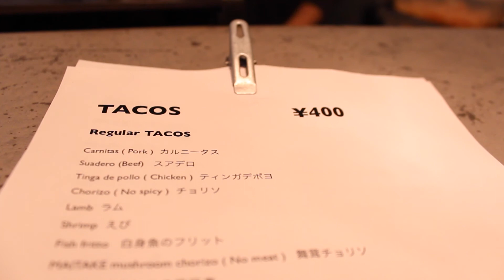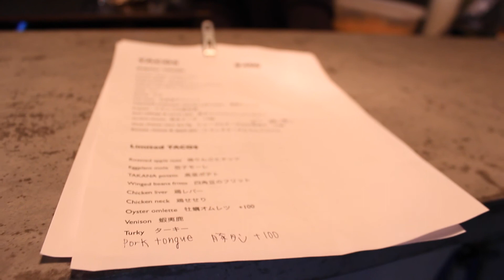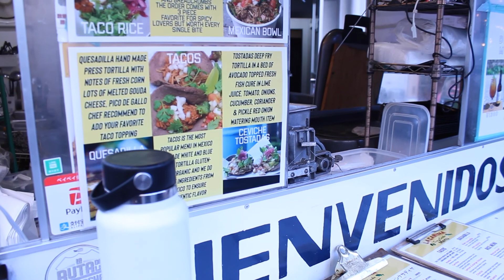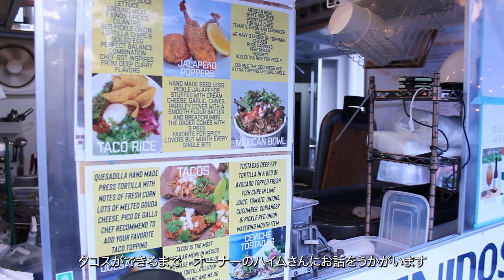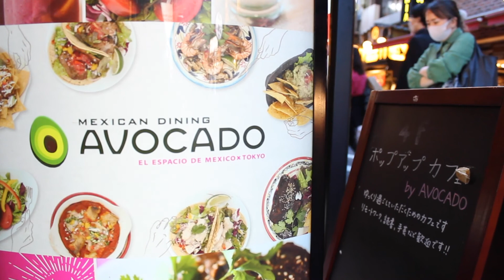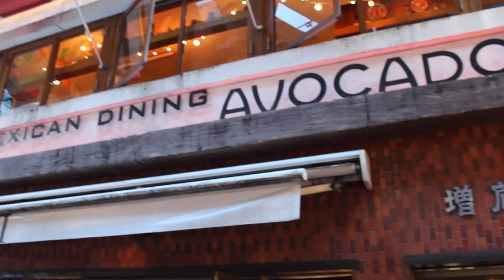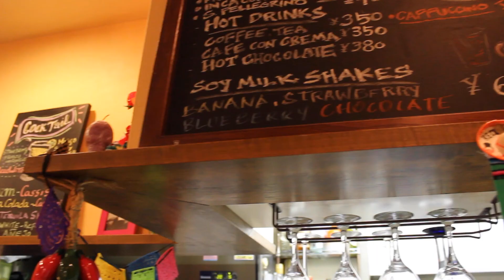Tour de tacos タコスツアー🌮in 東京ーエピソード１ー池尻大橋、渋谷、新宿、原宿エリア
ご協力いただいたタコス店
Tacos Shop（池尻大橋）　@tacosshop_ikejiri
La Cabina（渋谷）@lacabinatokyo
Rubia（渋谷）@rubia_tokyo
Ocho Taquería Mexican（神宮前）@ocho_taqueria_mexican
Mexican Dining Avocado（新宿）@avocado_shinjuku
Mexican Grill Chiles（原宿）@Chiles